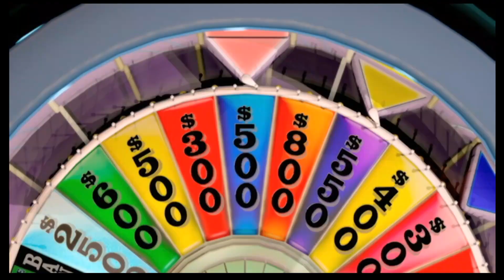Wheel Of Fortune [Wii] Game #28 on 04/17/2023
Watch as I play my 28th game of Wheel Of Fortune on Nintendo Wii. This was played against two CPU opponents on Medium Difficulty.

1st Place: ME with $68,100
Last Place: Player 2 and Player with 3 with $1000

TOSS-UP PUZZLE #1 - "Landmark"
Answer: THE HOLLYWOOD SIGN

TOSS-UP PUZZLE #2 - "Place"
Answer: LIFEGUARD STAND

PUZZLE #1 - "Food & Drink"
Answer: PURE VANILLA EXTRACT

PUZZLE #2 - "Living Things"
Answer: FLOCK OF CANADIAN GUYS

PUZZLE #3 - "Thing"
Answer: BEAUTIFUL RAINBOW

TOSS-UP PUZZLE #3 - "Food & Drink"
Answer: TEA BISCUIT

PUZZLE #4 - "Fun & Games"
Answer: MODEL CAR

BONUS ROUND PUZZLE: "Food & Drink"
Answer: ASIAN PEAR

Date Captured: Monday, April 17th 2023
Capture Device: Elgato HD60 S
Editing Software: Pinnacle Studio 24 Ultimate